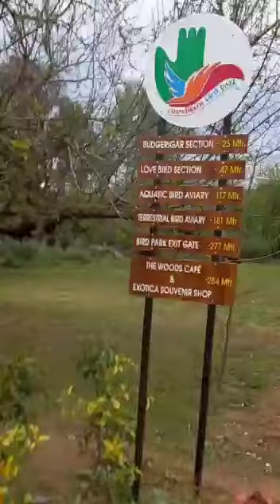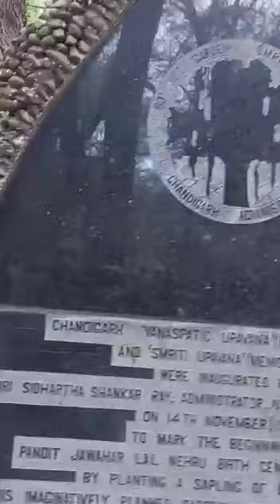My trip to a Beatiful Bird park of Chandigarh